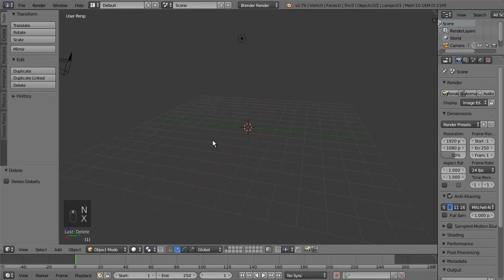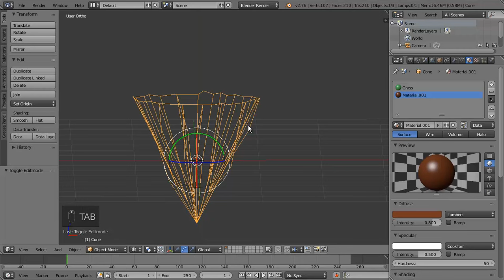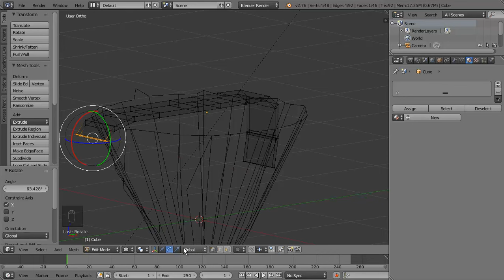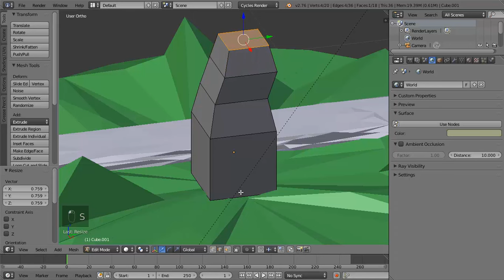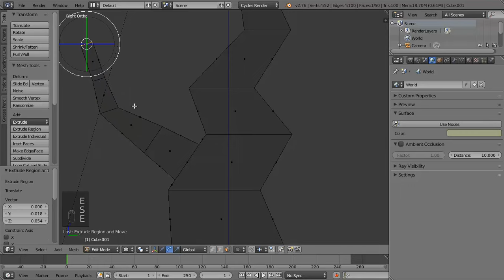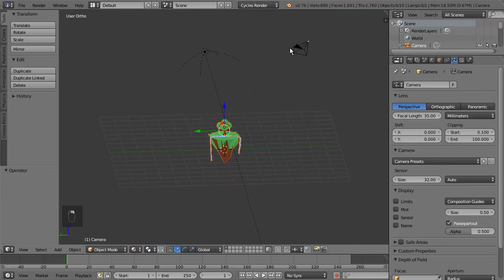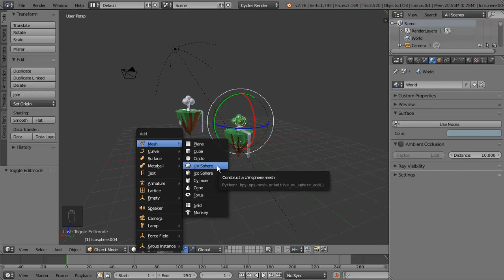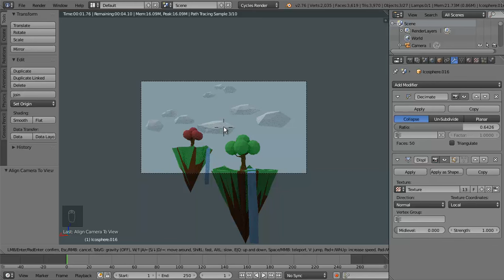Blender Tutorial- Low Poly Islands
In This lesson we will made a low poly Islands